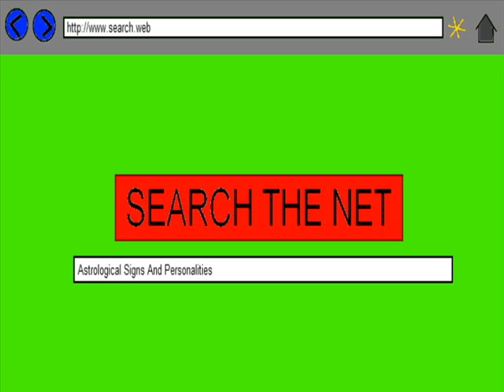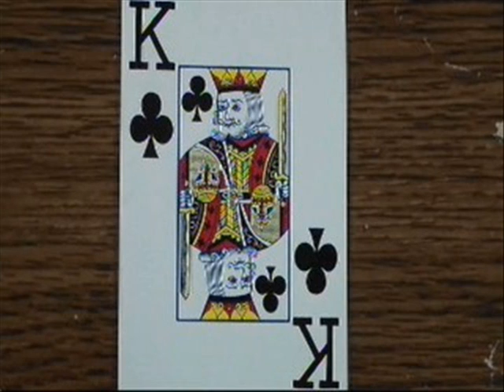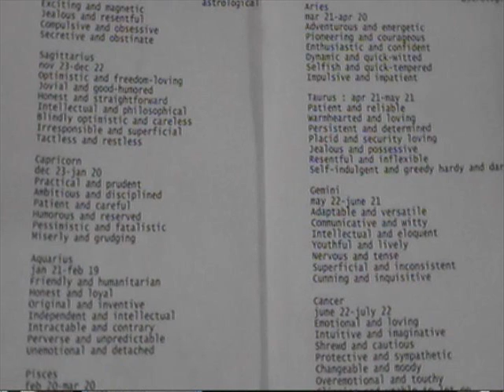!?!IS ASTROLOGY REAL OR FAKE!?!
!!!IS ASTROLOGY REAL OR TRUE!!! (Astrological Horoscopes) SCIENCE EXPERIMENTS

Crazy Chris is checking out the stars effect on your life, and shows you a simple and easy test to find out if astrology is real or true!

Objective: to understand the difference between science and pseudoscience

Materials Needed:
 ~ Astrology Personality
 ~ Scissors
 ~ Playing Cards

Step 1) Search the internet for astrological signs and personalities and print out two copies from that site. Setting one copy aside for later, cut out the personalities without the astrological sign or birth dates.

Step 2) Count out 12 playing cards laying a single strip of double sided tape, and then attache the personalities to the cards. Then mix these cards until you dont remember which personalities goes with which card.

Step 3) Read through each of the cards until you find the one that best matches your personality. See if this card falls under your astrological birth sign.

HOW IT WORKS:
Astrology got its start when people started observing the stars. Ancient people would observe one event happening such as plants start to grow and observe the sun rising in a certain constellation. Since the sun rising in certain constellation would predict certain events happening, these ancient people thought the same about human events. Such as if a good king was borne under a certain constellation and the kings child is borne under the same constellation it would mean he will become a good king as well. The problems with this astrological ideology is that they dont always match up with the predicted results. Even if your personality card matched up with your birth sign that doesnt mean that astrology is right. It just means that these claims had a 1 out of 12 chance of being right. Which means at least one  out of 12 people may get an exact match. How-ever if astrology was really able to predict your personality astrological claims would match up 12/12 times.  A second problem with these claims is that peoples personalities change throughout their life. So a kind and sharing child can grow up to be a mean and selfish adult. Since these claims dont always match up and people change its for these reasons that astrology is not real.